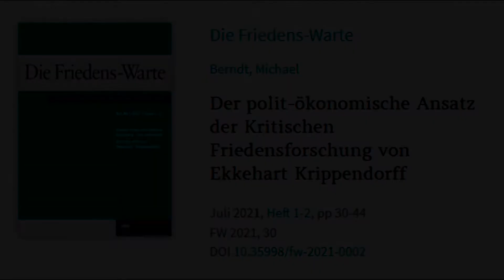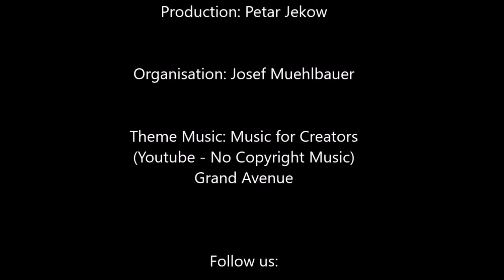Michael Berndt - Frankreichs Kolonialismus, Sahelzone, Ekkehart Krippendorff, Friedensforschung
Dr. Michael Berndt ist Privatdozent, Sozialwissenschaftler, Autor, Friedens- und Konfliktforscher. Er war Promotionsstipendiant der Hans-Böckler-Stiftung, wissenschaftlicher Mitarbeit an der Universität Kassel und
2003 war er Assistenz-Professor im Bereich Internationale Beziehungen an der Rutgers University in Newark, New Jersey.

Timeline:
1:39 - Kriegsdienstverweigerung
2:15 - Prof. Werner Ruf
4:00 - Was ist "Kritische Friedensforschung"?
6:01 - Ekkehart
11:35 - Der Polit-Ökonomische Ansatz nach Krippendorf
10:42 - Eliten, Interessen und Nationalismus - was sind objektive Interessen?
29:15 - AG Friedensforschung (Friedensratschlag), Peter Strutynski
32:43 - Normativer Auftrag der Politikwissenschaft
43:02 - Verengung des Diskurses um Waffenlieferungen
47:20 - Geopolitik
55:47 - Sahelzone - Kolonialismus und Imperialismus
57:57 - Uran in Mali, Konzerne und Militär

Quelle: Michael Berndt, Kolonialismus, Imperialismus, Varna Institute for Peace Research (VIPR), Osnabrück, 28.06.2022.

Ton und Schnitt: Petar Jekow
Unter der Leitung von: Josef Muehlbauer
Lizenz: CC-by-nc-sa

Phänomenologie aus der Perspektive der Critical Race Studies und Queer Theorie
Eine Neue Weltwirtschaftsordnung. Zur Einhegung und den Widersprüchen der imperialen Lebensweise

Unterstützen Sie uns! Wir sind eine basisdemokratische NGO die politisch, finanziell und organisatorisch vollkommen unabhängig ist von anderen NGOs, Institutionen, Konzernen und politischen Parteien/ Einrichtungen. Wir betreiben Forschung und Aktivismus für die Plebs, daher ist unser Motto: Von den Plebs, für die Plebs!

Wenn Sie keine Zeit haben sollten, können Sie uns gerne auch finanziell behilflich sein:
Bank Name: Bank Austria UniCredit
Kontoinhaber: Josef Mühlbauer
IBAN: AT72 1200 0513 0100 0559
BIC: BKAUATWW
Zweck/ Referenz: Varna Peace Spende